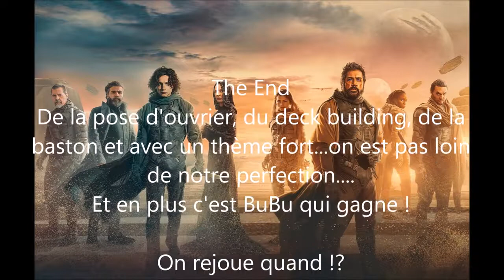Dune Imperium - 3 joueurs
Du dernier tour et de la grosse baston !